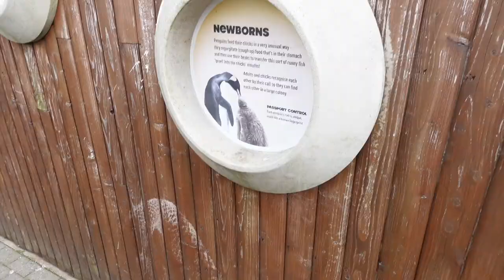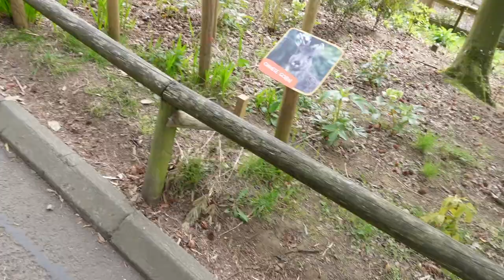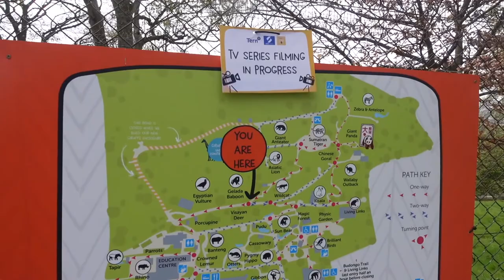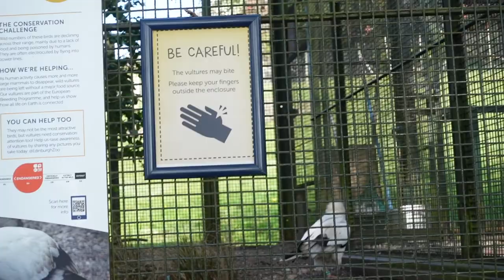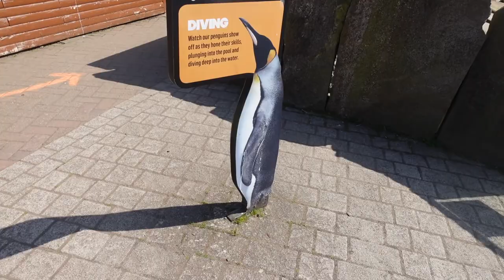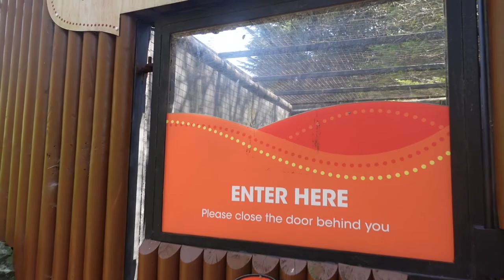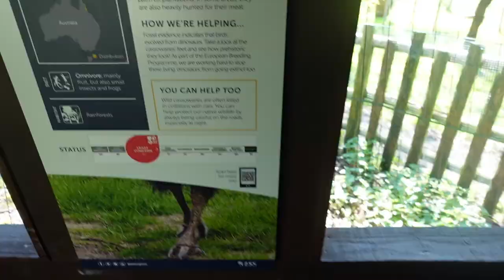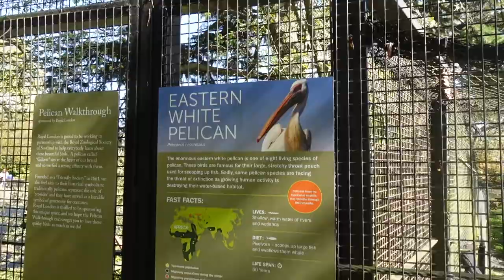Edinburgh ZOO VLOG 2021 | MacBlogs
Come and join me as I walk around Edinburgh Zoo today, 24th April 2021. Although indoors facilities and exhibits are closed, I managed to see a lot of animals outdoors. I am hoping to go back in the future once more has opened. The Zoo will hopefully be bringing Giraffes to Edinburgh this year, so I am looking forward to that. I highly recommend Edinburgh Zoo for all ages, for a great day out.

Be sure to visit the Giant Pandas. Edinburgh Zoo homes the only giant pandas in the UK. The female is called Tian Tian (Sweetie) and the male is Yang Guang (Sunshine).